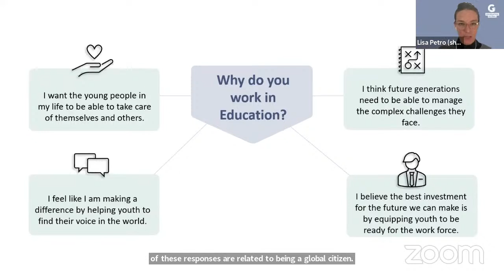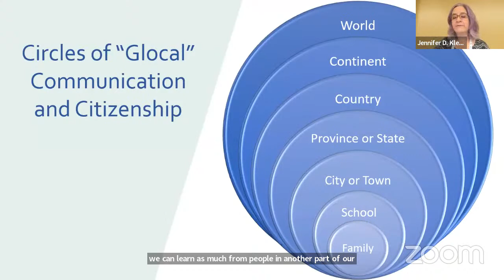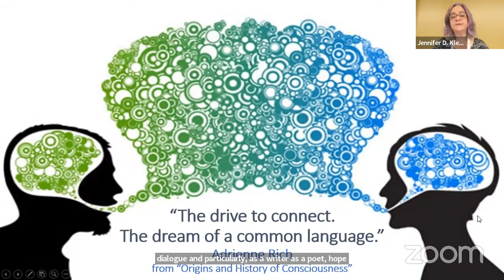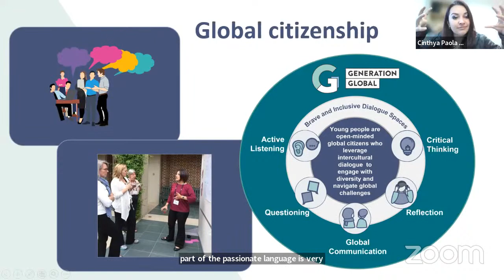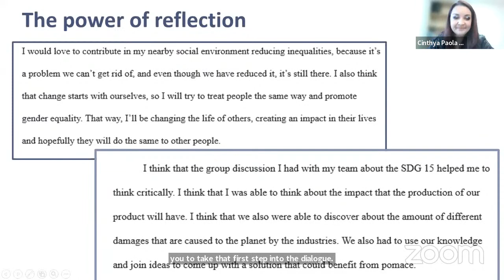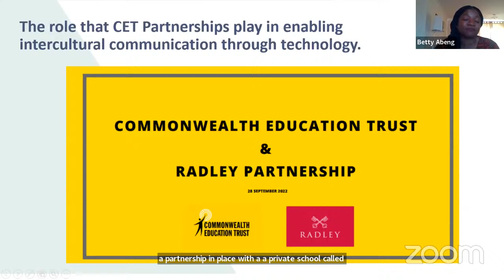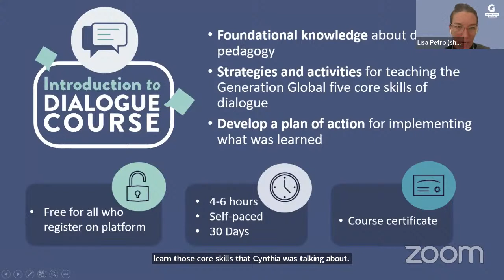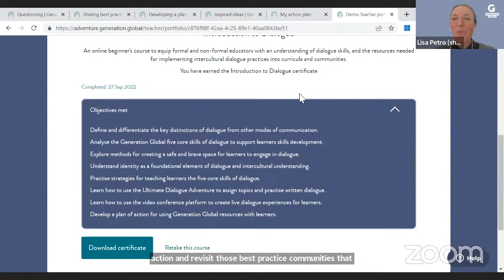Introduction to Dialogue course launch event - Generation Global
Generation Global is launching its first online educator course, 'Introduction to Dialogue', designed to equip formal and non-formal educators with an understanding of dialogue skills, and the resources needed for implementing intercultural dialogue practices into their learning communities.